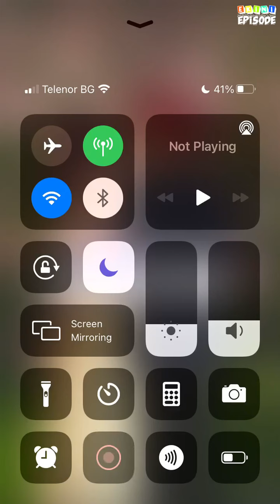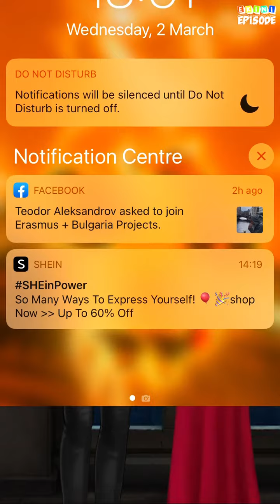The Devil's Daughter - Episode 32 (Part 2) | Episode Choose Your Story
Cynthia is known as The Devil's Daughter and Ethan is known as Raven-Woods typical rich bad boy. Will they fall for each other? Or is Ethan everything Cynthia hates?

Credit: Bryony
Author's IG: @paris_epiwrites